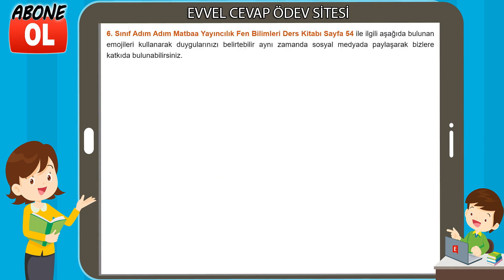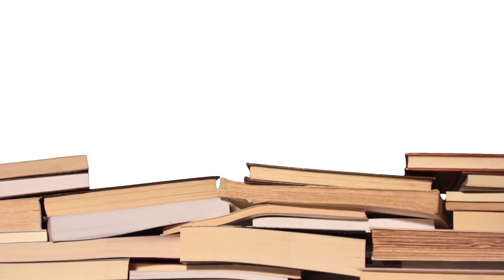6. Sınıf Fen Bilimleri Ders Kitabı Cevapları Adım Adım Yayınları Sayfa 54